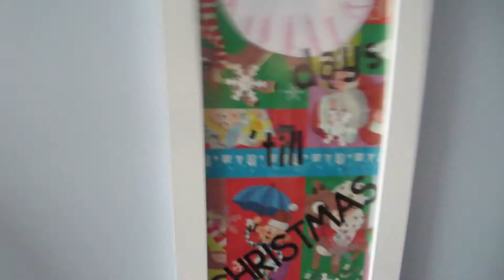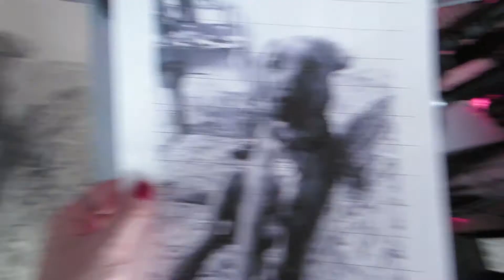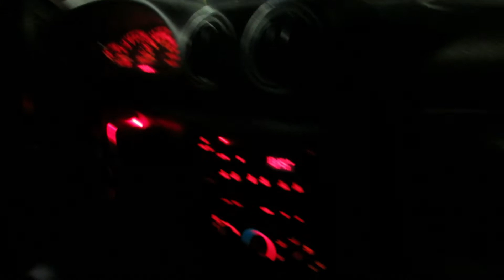Baby Smiles and Hot Chocolate | VLOGMAS DAY 2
☼☼☼OPEN ME FOR IMPORTANT SHENANIGANS☼☼☼